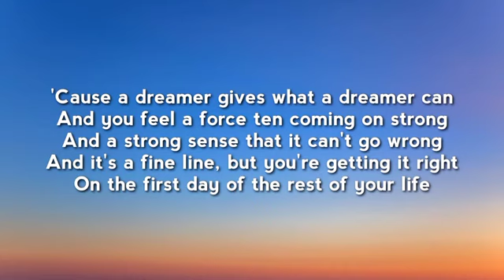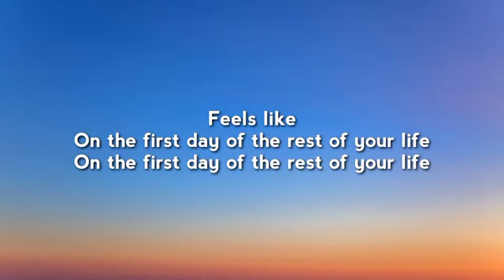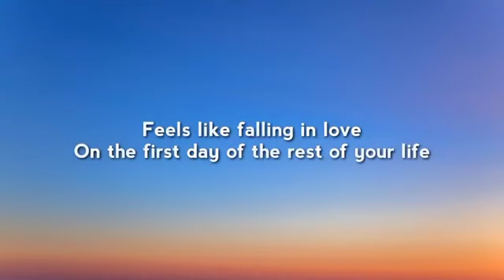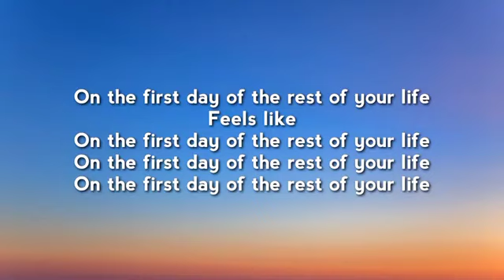Villagers - The First Day (Lyrics)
If any producer or label has an issue with this song and picture, please get in contact with us we will delet immediately.